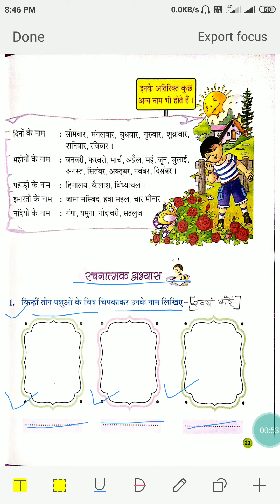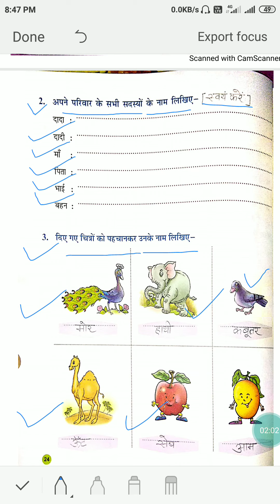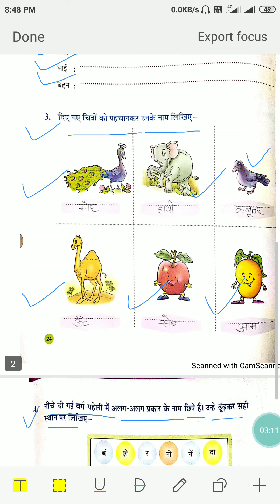Class-2nd(Sub.-Hindi-vyakaran)Ch.-5 Book-work Explaintion (Date-14/july/2020)